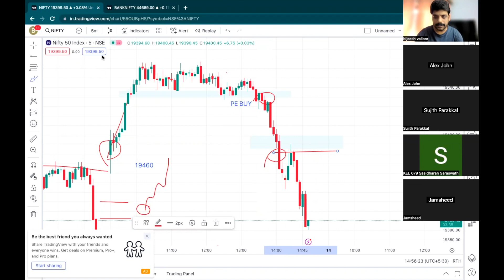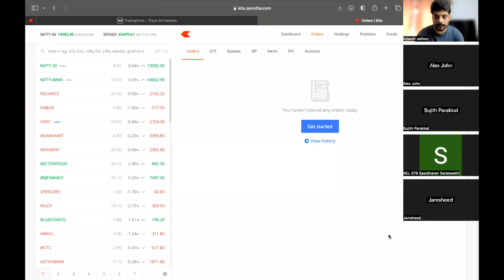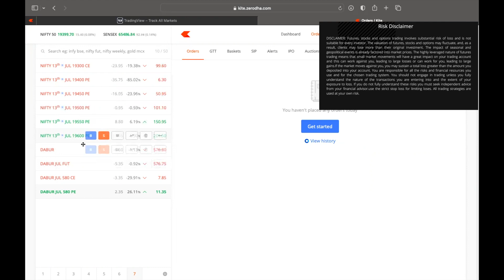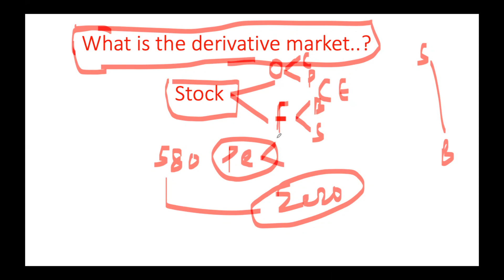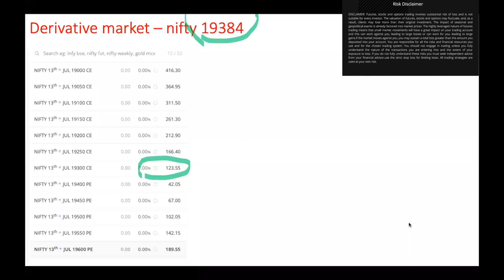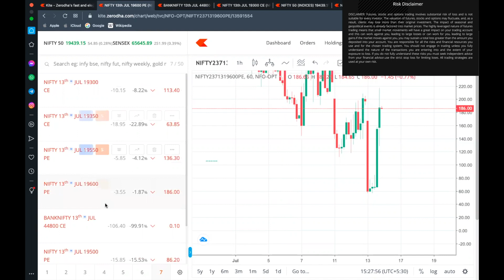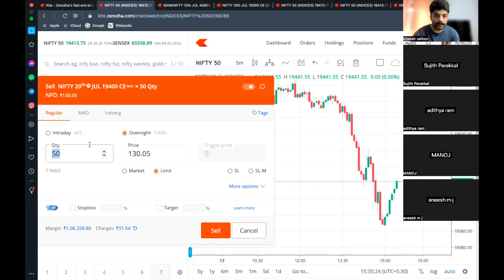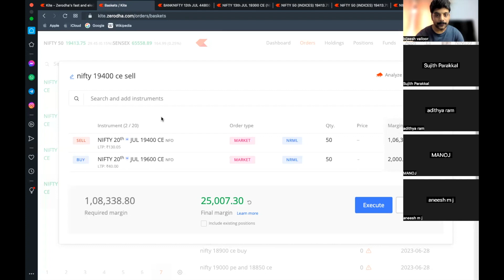Derivative Market with in 30 min - Future & Option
Price Action in Intraday Video tutorial Course Option Buy Strategy Class / Free Class enquiry